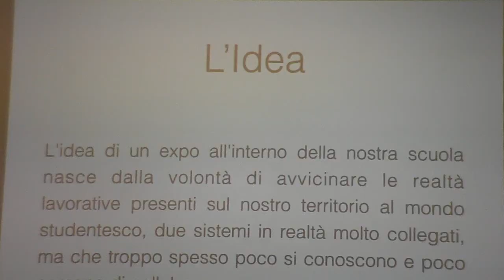tele orzi presentazione Expo Cossali 2014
Presentazione Expo Cossali 2014